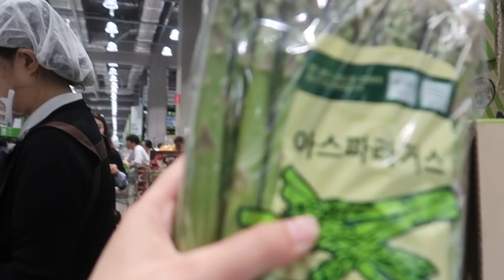KOREA VLOG #41. SPRING IN KOREA I FILIPINA IN KOREA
Annyeonghaseyo!

I am a 29 year old Filipina, married to a Korean for 7 years already. We are a family of THREE: Won, Jonalyn and Seong Joon. We live in Gyeonggido South Korea. I am documenting our lives to remember all these special moments.

Kamsahamnida!